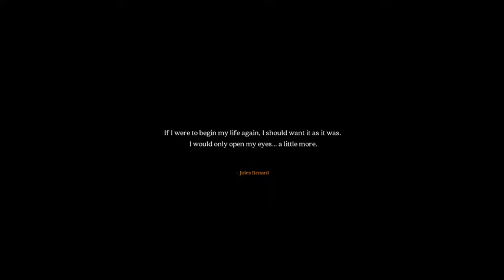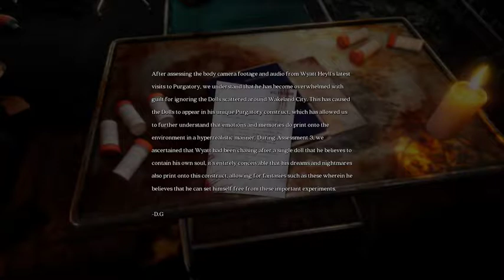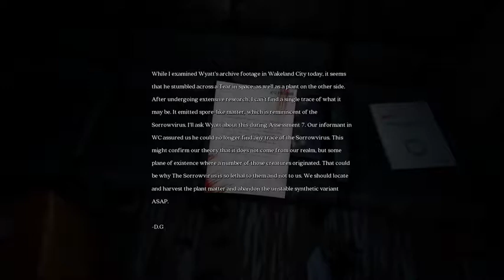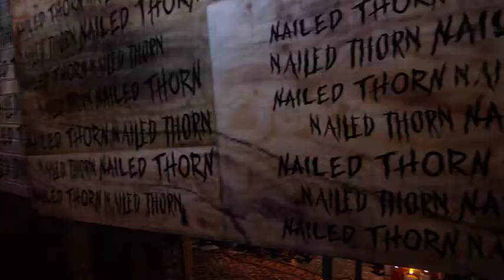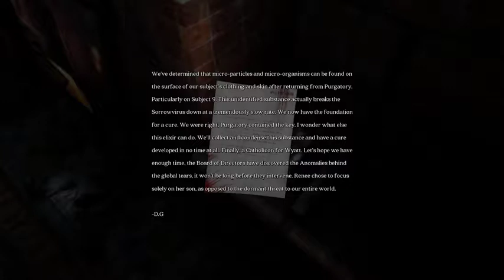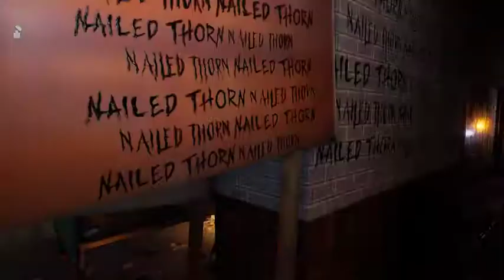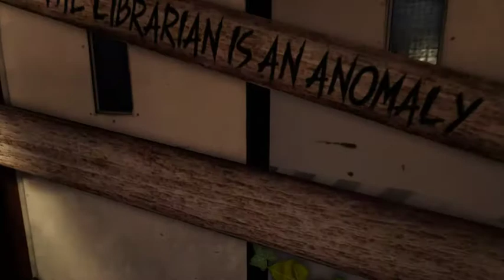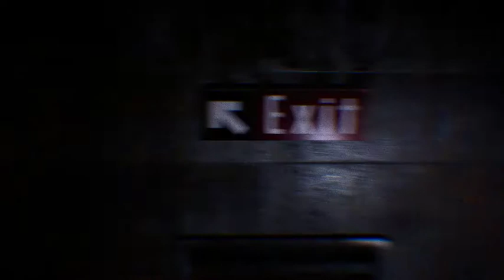A Faceless Short Story Part 1 - SquishyMain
"Family is important, wouldn't you agree?" Faceless is a supernatural mystery set around a cursed city and a creature known as The Soulrender. Players must work together to gather a series of dolls and set the souls within free, whilst also attempting to escape with their lives.
Turns out it will not save your spot when you leave the game, so if i was going to play more of this i would have to start from the beginning of the game. So rip.